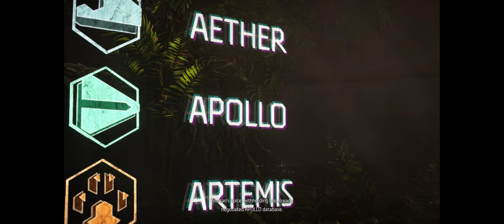Horizon Forbidden West Complete Edition[Part 1] - Walkthrough Gameplay [ PC @ 4K x 60FPS Ultrawide ]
Horizon Forbidden West Complete Edition [Part 1]

is a 2022 action role-playing game developed by Guerrilla Games and published by Sony Interactive Entertainment. The game was released for PlayStation 4 and PlayStation 5 on 18 February 2022.

The sequel to 2017's Horizon Zero Dawn, Horizon Forbidden West is set in a post-apocalyptic version of the Western United States recovering from the aftermath of an extinction event caused by a rogue robot swarm. The player can explore the open world and complete quests using ranged and melee weapons against hostile machine creatures.

Horizon Forbidden West received generally positive reviews from critics, and had sold over 8.4 million units by April 2023. An expansion, Burning Shores, was released for the PlayStation 5 version on 19 April 2023. The game and the Burning Shores expansion was collected together and re-released as Horizon Forbidden West Complete Edition for PlayStation 5 on 6 October 2023, and released for Windows on 21 March 2024. [Wikipedia]